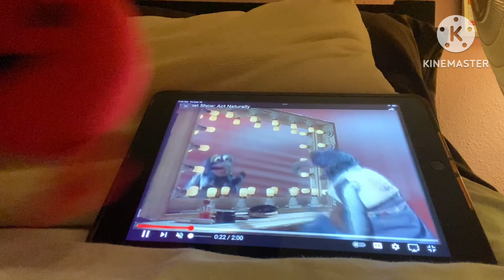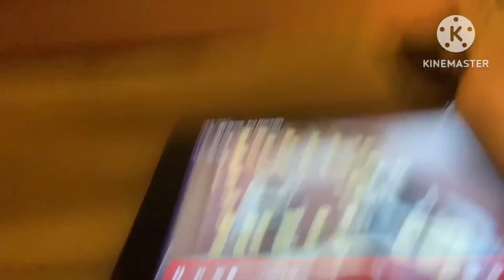Mr. Noisy watches a video of Gonzo singing act naturally with his refecton